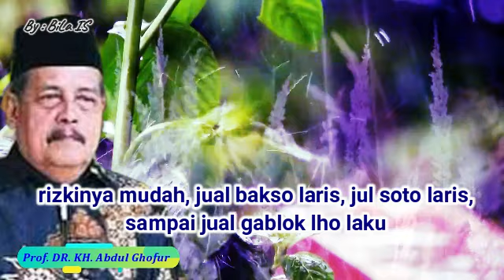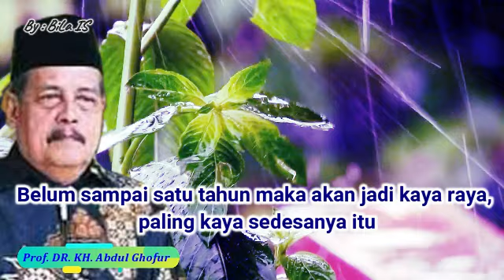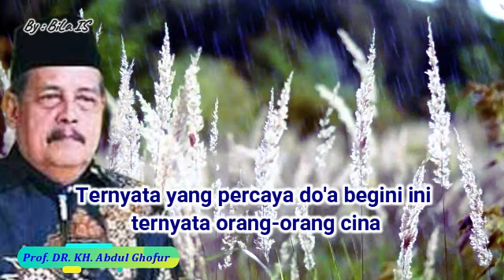Amalan Agar Jadi Orang Kaya Sebelum Satu Tahun | Prof. DR. KH. Abdul Ghofur